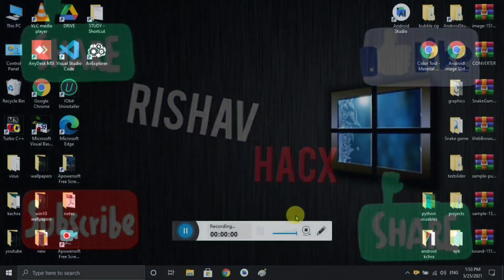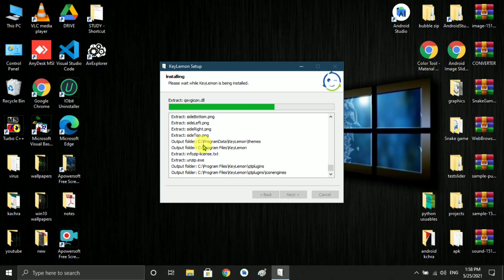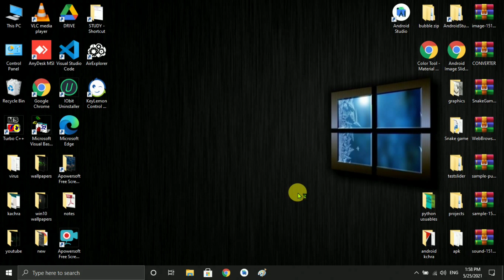How to install face unlock in windows 10 | 2021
This video is about how you can unlock your windows 10 pc or laptop with your face ! 😎

Hit like button if you find my video helpful 😀

If you have any questions or queries... You can ask me in comment section... I must reply them all.. 😁